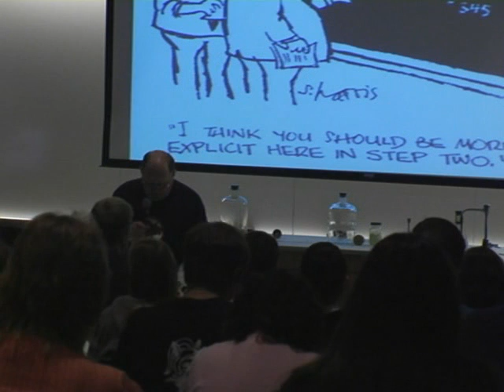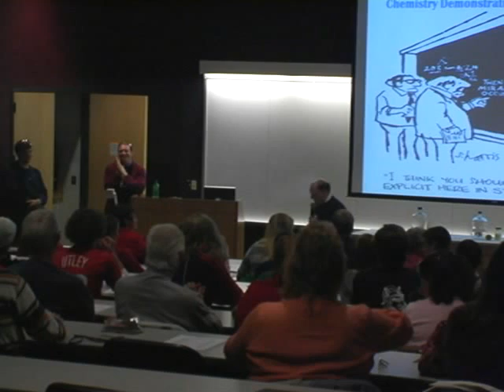Colorful Explosions Rock the Hurd Science Center at DeSales University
Established in fall 2001, the annual chemistry demonstrations program is designed to educate elementary and secondary school students on the basics of chemistry in a fun environment. DeSales science students present the chemistry demonstrations, develop the concepts, research the chemistry underlying them, and create power-point presentations based on the reactions observed. A different collection is presented each academic year.

"Students do it all for the love of science," said Dr. Roger Berg, associate professor of analytical chemistry, who coordinates the chemistry program. "They spend much of their own time preparing for presentations, even before the first program of the academic year is presented. Once the program is underway, they devote countless hours to perfecting the presentations."